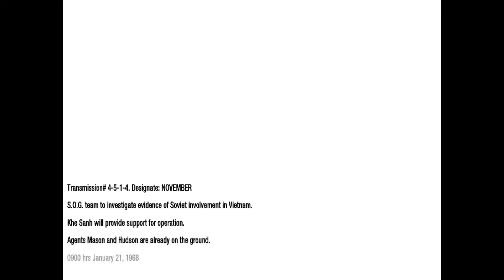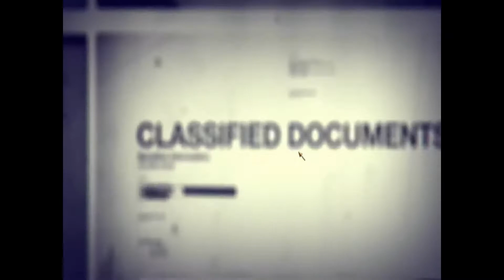Call of Duty Black Ops 1 : S.O.G. (Mission 5)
İn This Mission :
we were in  Vietnam(vietnam war) and at the beginning in tent only hudson and me was there then mason came here with helicopter so we start going battlefield and hodsun get hurt ı bring him to bunker hudson get up and start to fight agaist them so we start to defend hill there was explosive materiasl and my mission was finding them and triggering those traps after ı trigger those explosive then we go to peak of hill then enemy start to attack us with tank ı use weopan like rpg and ı shoot tank and destroy them so we run to help the other soldiers we start to climb some kind of mountain after we reach there so we start to shoot the tank and armored car

It's gameland13 youtube game channel I really like to play pc games (compter games) essipacelly  first person shooters game it's a entertainment my favorite game category is action games so cut long to short let's play this game